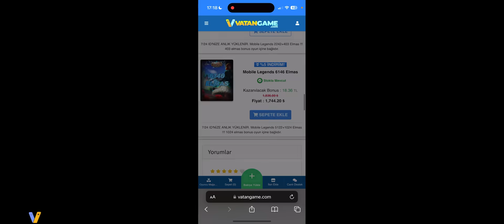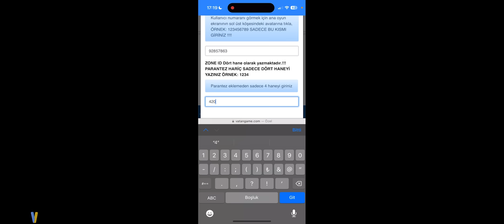ROGER LANETİ HER ZAMAN BURALARDA BİR YERDE - Mobile Legends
Mobile legends sıralı maçta Roger oynadım. Keyifli seyirler. Keyif aldıysanız beğenmeyi unutmayın. Her gün 18.00'de yeni videolarda görüşmek üzere.
mobile legends